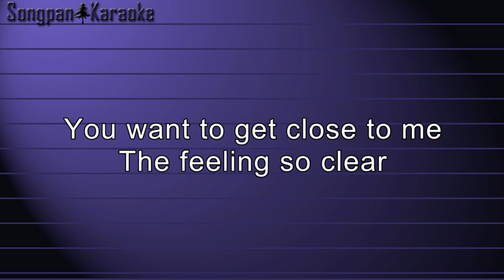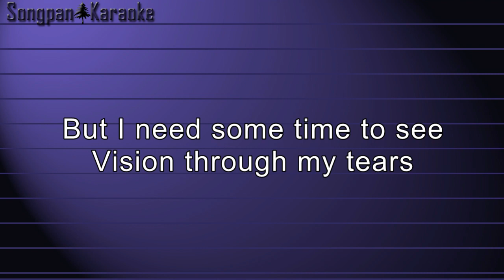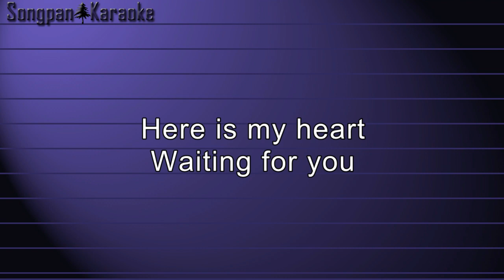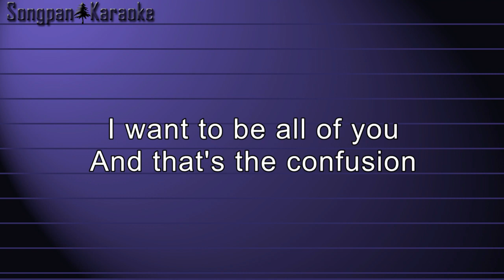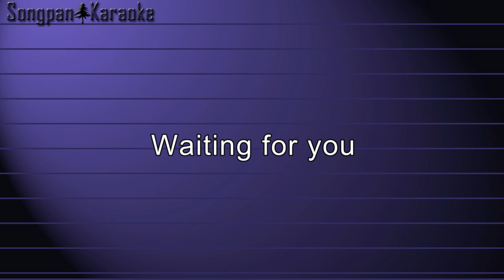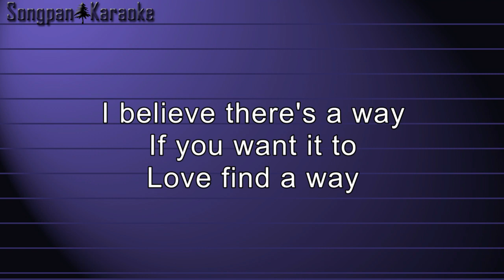Yes - Love Will Find A Way (Karaoke)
from Big Generator (1987)